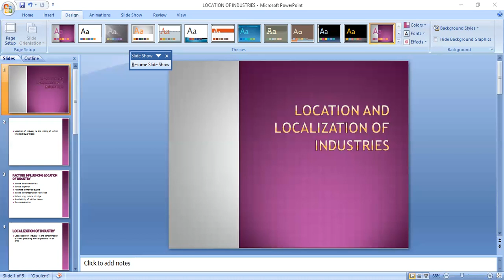LOCATION AND LOCALIZATION OF INDUSTRIES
The video explains with vivid  examples  the Economics  concepts of location and localization of industries